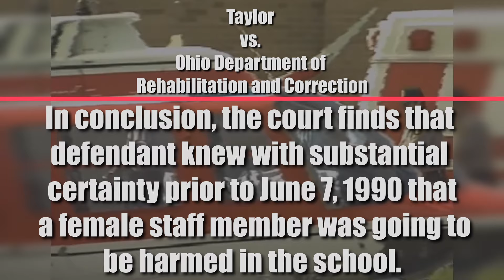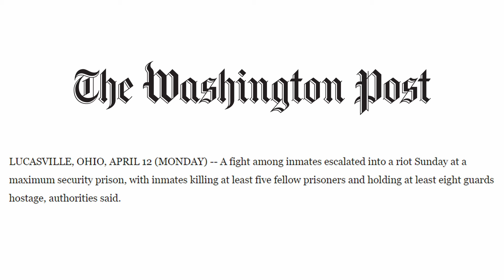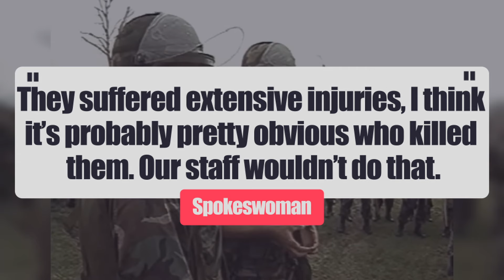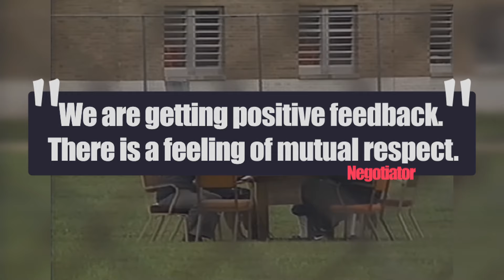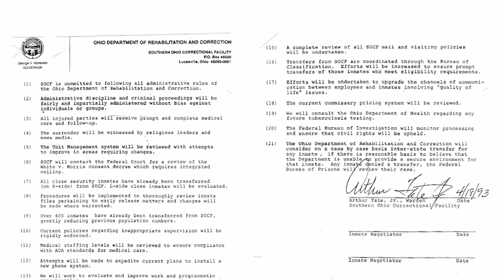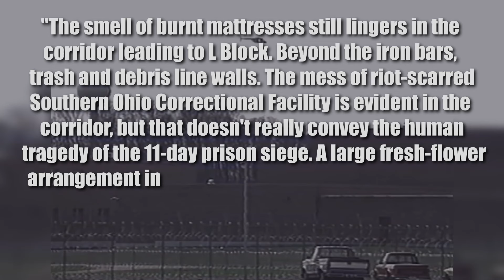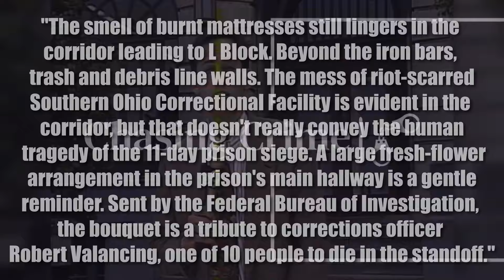Lucasville Prison Riot: The Siege of Southern Ohio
Explores one of the deadliest prison riots in the history of the United States at Southern Ohio Correctional Facility. This short prison documentary will explore the causes, incident, and aftermath.  If you are interested prison history this video is for you!

Chapters:
0:27 Introduction
0:18 Lucasville, Ohio
0:49 Causes
2:07 Riot
5:45 Aftermath
8:06 Outro